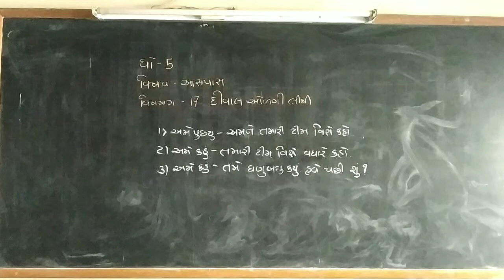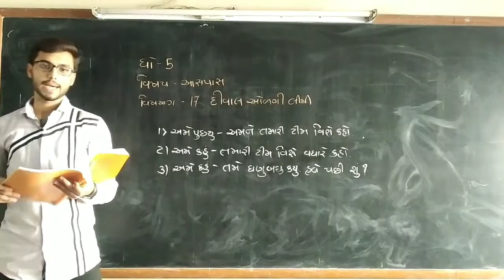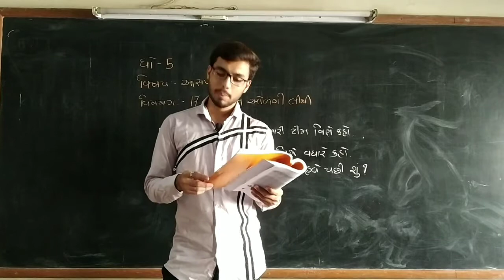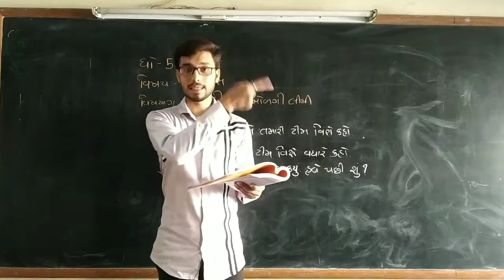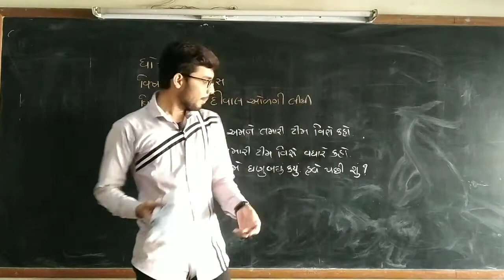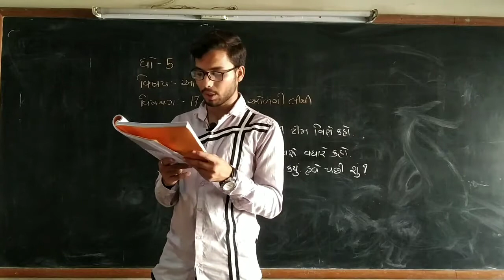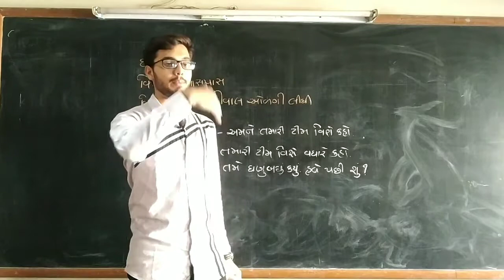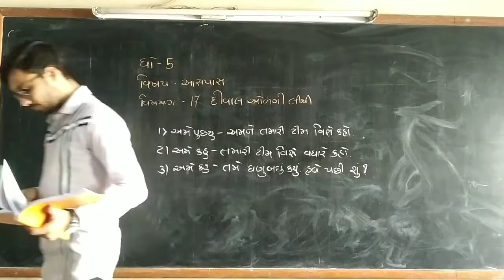shishukunj vidhyasankul#std:5_Aaspas_(17.દીવાલ ઓળંગી લીધી)(પાર્ટ 2)